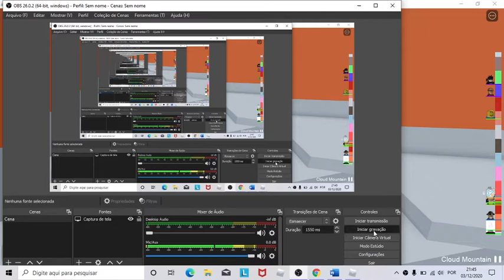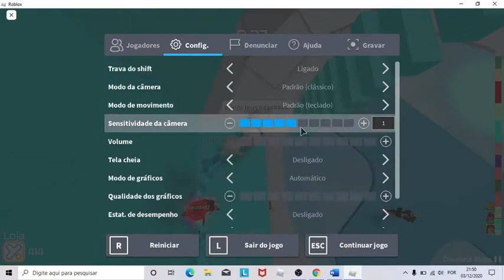tentando jogar tower pelo pc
gostaram querem mais?